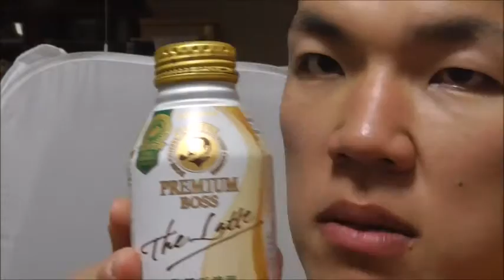ラテなのに○○！！サントリー GEORGIAプレミアム ザ ラテを飲んでみた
サントリー　GEORGIAプレミアム・ザ・ラテを飲んでみました。
ラテなのにこの○○は・・・